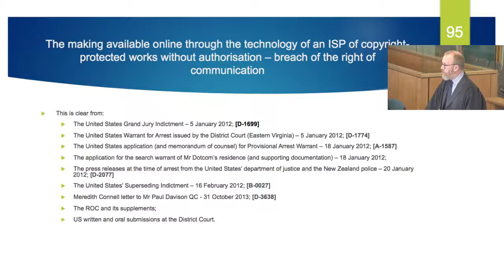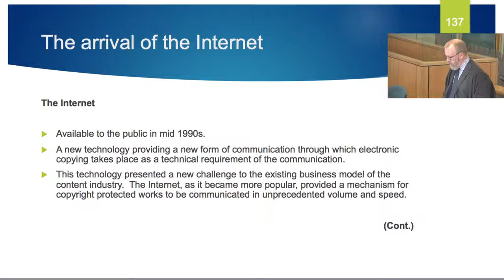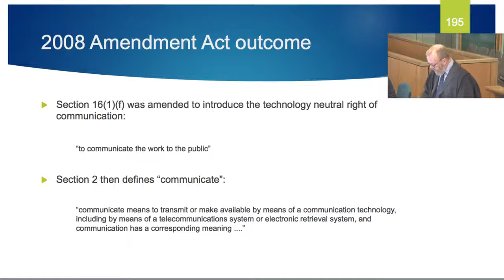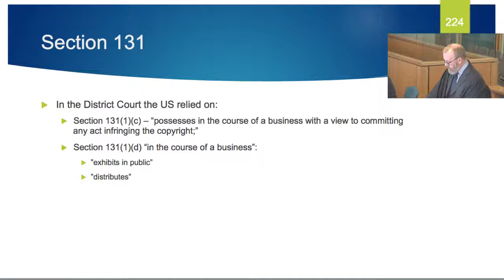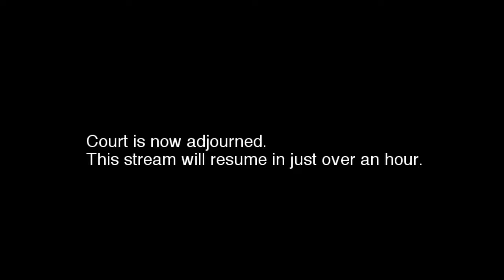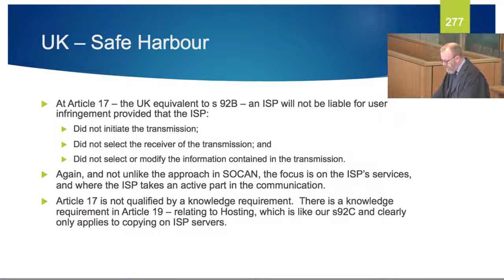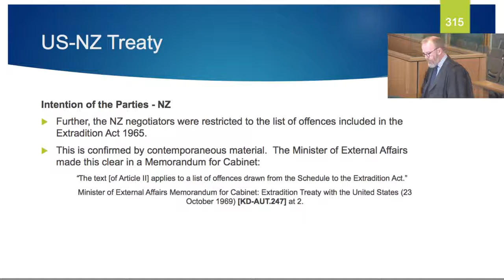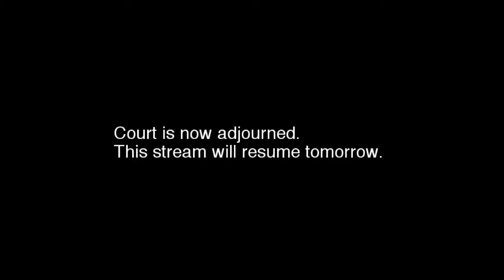Ortmann, Kim Dotcom, van der Kolk & Batato v USA & NSDC High Court, Auckland, NZ, Day 9 892016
Kim Dotcom - Court Extradition Hearing [Stream TV] - Days 3 thru 23.